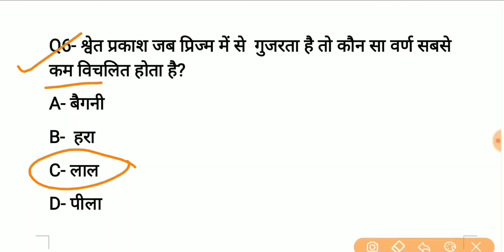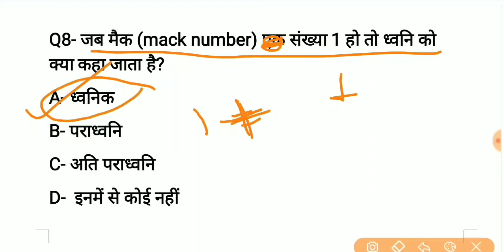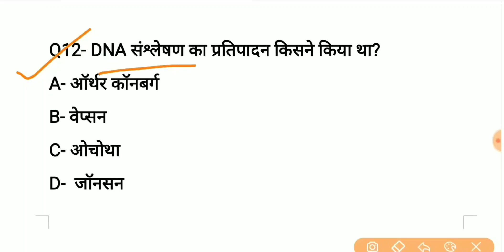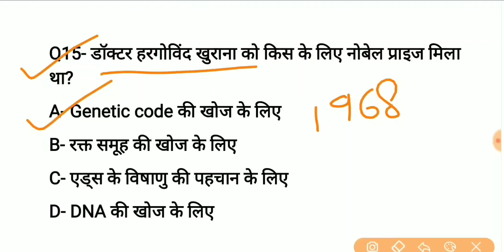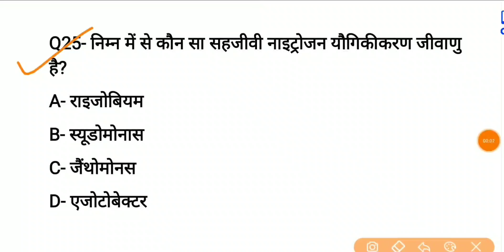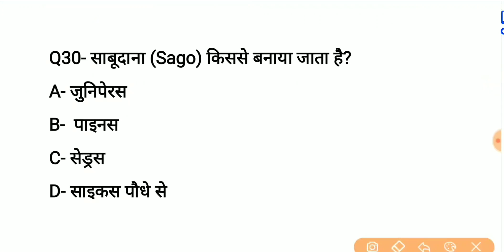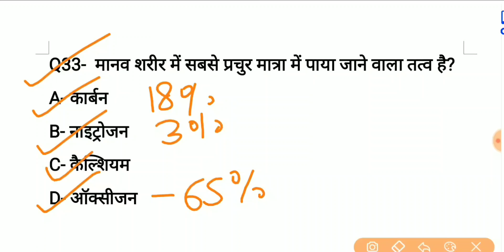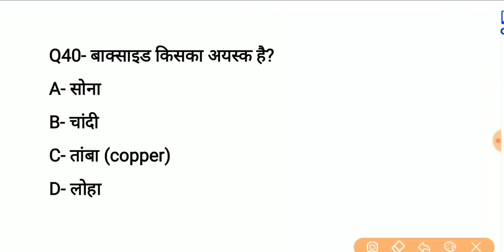Science top 1000 MCQ | ( Part-10) | सामान्य विज्ञान 1000 महत्वपूर्ण प्रश्न | For all exam